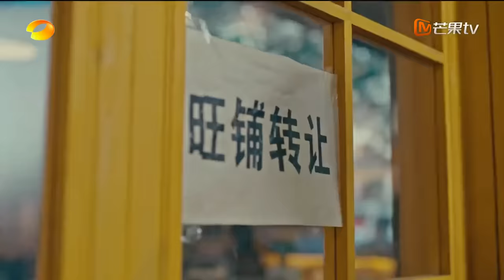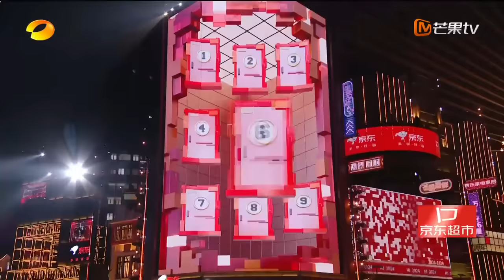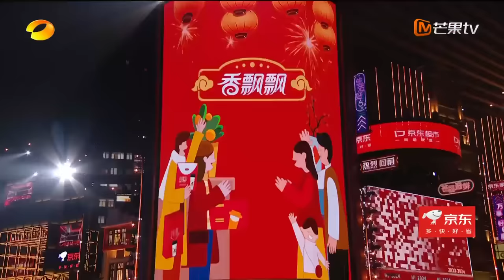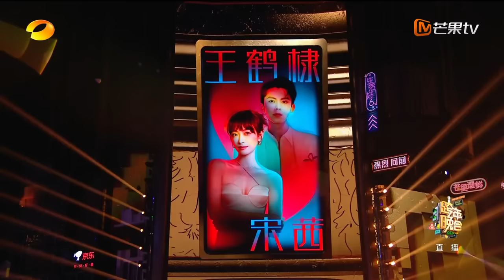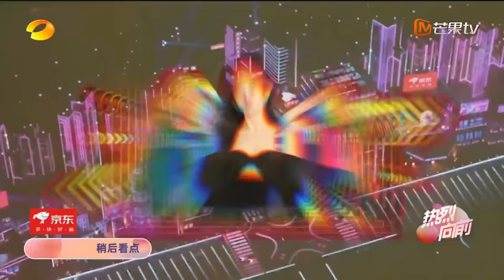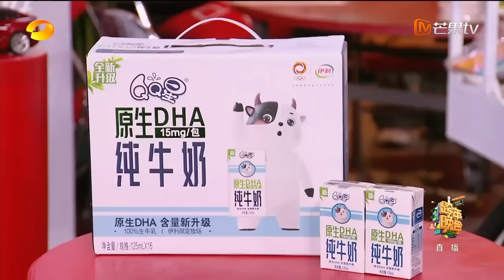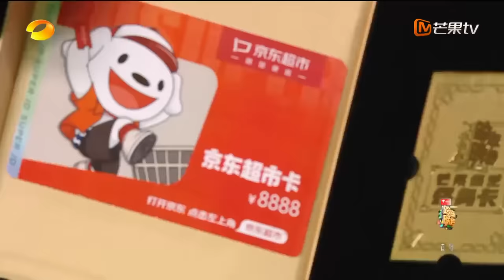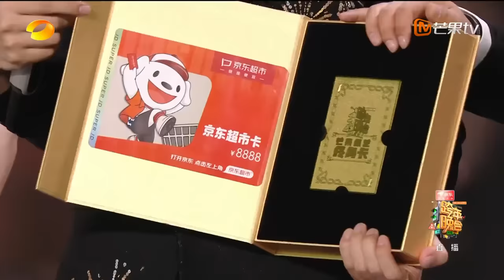【FULL·回放高清HD】 2023-2024湖南卫视跨年直播演唱会 宋茜 王鹤棣《屋顶着火》燃爆全场！唱跳女王#蔡依林 全程高水平开麦 | MangoTV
03:57 热烈好六团/乘风向前团 《你要跳舞吗》《321看》《我要飞》
18:13 Amber刘逸云/程潇/李斯丹妮/金晨/袁咏琳/陈冰《姐姐妹妹舞起来》《Queencard》
28:28 李荣浩 《我的第一个十年》(《李白》《年少有为》《乌梅子酱》)因海外版权原因无法正常播放请收看
39:13 张天爱/孙怡/乔欣《劈你的雷正在路上》
44:01 宋茜《官能支配》
48:07 许嵩/何炅《有何不可》
50:35 许嵩《通关》
52:11 许嵩《多余的解释》因海外版权原因无法正常播放请收看
55:28 凤凰传奇/魔动闪霸《奢香夫人》因海外版权原因无法正常播放请收看
58:50 凤凰传奇/魔动闪霸《最炫民族风》
1:03:14 王一博/大张伟 《永远唱不完的歌》
1:11:16 陈楚生 《原来的我》
1:14:13 陈楚生/王栎鑫/张远/王铮亮 《活该》
1:21:25 姚安娜《去有风的地方》因海外版权原因无法正常播放请收看
1:24:03 李现《群星闪耀时》因海外版权原因无法正常播放请收看
1:28:16 虞书欣 《Gwalla》
1:33:01 谢娜/Ella陈嘉桦/Amber刘逸云《谁是MVP》
1:42:37 赵露思 《月牙湾》
1:47:37  宋茜/王鹤棣 《屋顶着火》
1:53:16 成毅《就在江湖之上》
1:55:55 成毅《天涯》
1:59:26 杨紫《长相思》因海外版权原因无法正常播放请收看
2:06:49 时代少年团《爱到1440》
2:11:10 戚薇/李承铉《狂恋》
2:13:58 魏大勋《兰亭序》
2:18:32 大张伟《万物盛开法则》因海外版权原因无法正常播放请收看
2:24:48 檀健次《等不到的等待》
2:27:51 檀健次《蒙娜丽莎》
2:33:29 黄晓明/CHIPU芝芙《彩虹的微笑》
2:41:46 谢娜/马立奥/肖允儿《我的纸飞机》
2:46:31 何炅/汪涵/时代少年团 主题花车组曲
2:52:19 韩红《千年之约》
2:58:36 王一博《旁观者》
3:06:40  蔡依林 《热冬》《大丈夫》
3:10:58 蔡依林《怪美的》《马德里不思议》因海外版权原因无法正常播放请收看
3:14:49 蔡依林《日不落》
3:17:10 蔡依林《舞娘》《I'M NOT YOURS》因海外版权原因无法正常播放请收看
3:20:50 蔡依林《OHLALALA》
3:26:08 王鹤棣 《山岚》
3:28:10 王鹤棣/王齐铭/朴鲨《海边探戈》因海外版权原因无法正常播放请收看
3:35:00  Ella陈嘉桦《愿望清单》
3:37:49 Ella陈嘉桦《热带雨林》因海外版权原因无法正常播放请收看
3:39:10 Ella陈嘉桦《Super Star》因海外版权原因无法正常播放请收看
3:44:17 蔡国庆/王耀庆/时代少年团 《奇迹再现》
3:49:11  华晨宇《风之海》
3:55:21 华晨宇《普通到不普通的人生》
4:10:20 凤凰传奇/赵露思 《全是爱》
4:14:30 王耀庆《舅这样！》
4:18:38 蔡国庆/卢昱晓/孟慧圆/NAME组合《365个祝福》
4:23:37 杨迪/高瀚宇/蔡文静/范世錡/李雪琴/秦霄贤/张颜齐/王晨艺/赵昭仪/张宸逍/周翊然《跨》

2023热烈收官，2024继续向前🎇

【主持人】何炅/汪涵/沈梦辰/齐思钧/靳梦佳/李莎旻子/刘烨
【嘉宾】Amber刘逸云/CHIPU芝芙/陈冰/陈楚生/蔡国庆/蔡文静/程潇/成毅/蔡依林/大张伟/Ella陈嘉桦/凤凰传奇/范世錡/高瀚宇/华晨宇/韩红/黄晓明/金晨/李承铉/李荣浩/李斯丹妮/李现/李雪琴/卢昱晓/魔动闪霸/孟慧圆/NAME组合/朴鲨/戚薇/乔欣/秦霄贤/时代少年团/宋茜/孙怡/檀健次/王晨艺/魏大勋/王鹤棣/王齐铭/王一博/王耀庆/王栎鑫/王铮亮/吴泽林/谢娜/许嵩/姚安娜/杨迪/虞书欣/袁咏琳/杨紫/张宸逍/赵露思/张天爱/张远/张颜齐/周翊然/赵昭仪